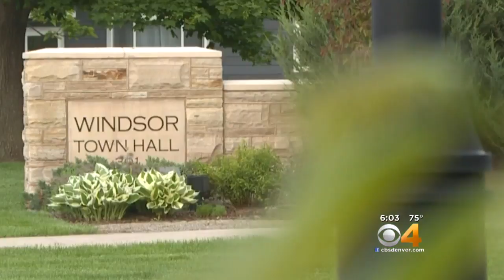'I Covered My Ears With A Teddy Bear': Windsor Remembers Destructive Tornado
Ten years after an EF-3 tornado tore through Windsor, the community is larger than ever before. As the anniversary arrived, many shared their memories of May 22, 2008 with CBS4’s Dillon Thomas.